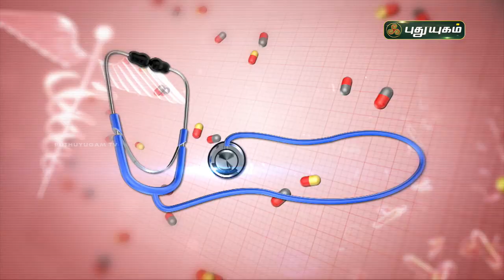சைனஸ் பிரச்சனைகளில் இருந்து விடுபட? Sinus (Sinusitis) | Doctor On Call | PuthuyugamTV